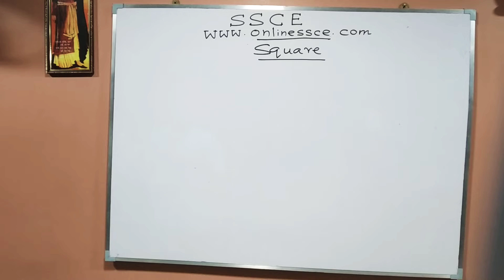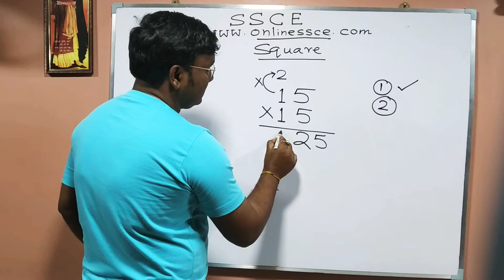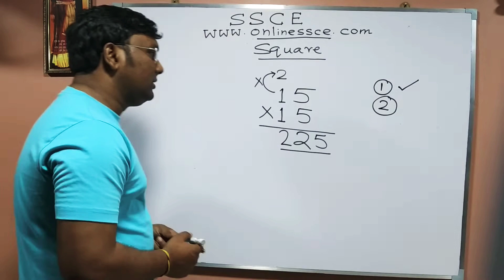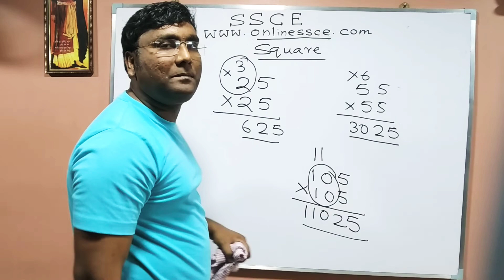Square of a number best short tricks in 2 sec | SSCE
Hello friends this is a square of a number whose last digit is 5. You can find very easily the square of that number whose last digit is 5 like 55, 65, 105, 125 etc very fast. This is a superfast tricks in just 2-3 second. Hope you will enjoy the video.

Download our free App from playstore 'ONLINESSCE'